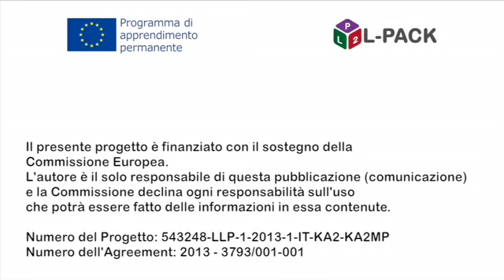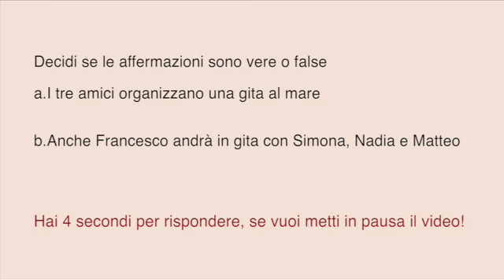L-Pack - Modulo 11, Dialogo 4c. Italiano